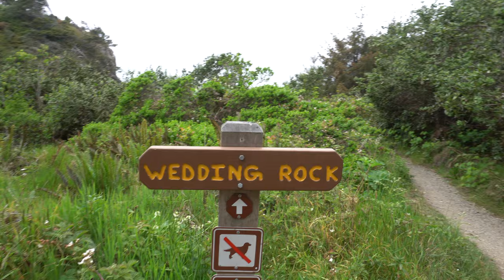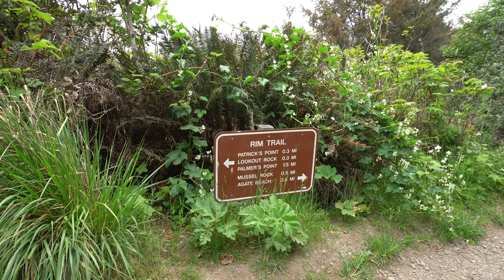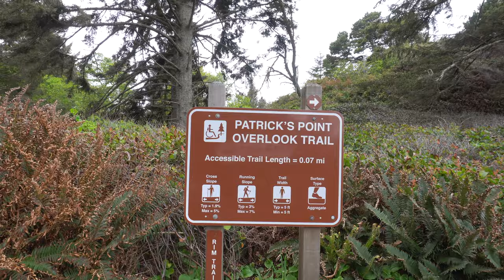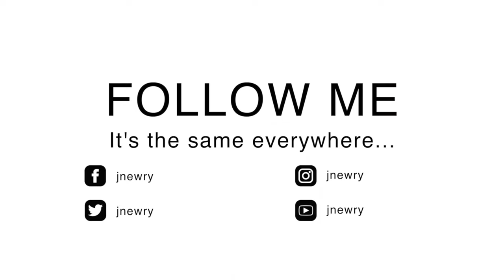Exploring Patrick's Point State Park & Wedding Rock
I ventured out to Patrick's Point State Park in Northern California, where I took the short climb to the top of Wedding Rock.  It was a beautiful ocean meets rock paradise.  I got a few drone shots, and took some beautiful footage of the area.  Hope you enjoy!